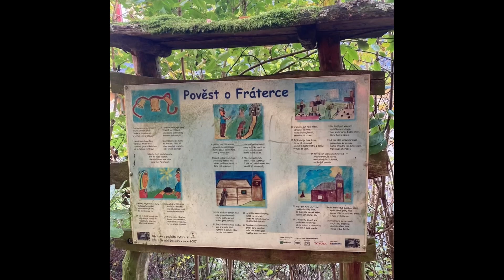21. října 2024